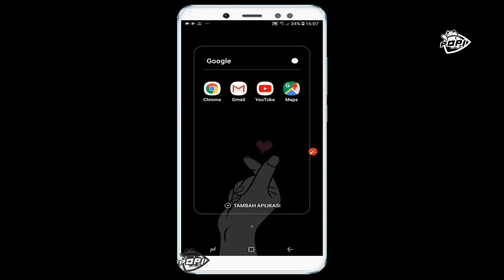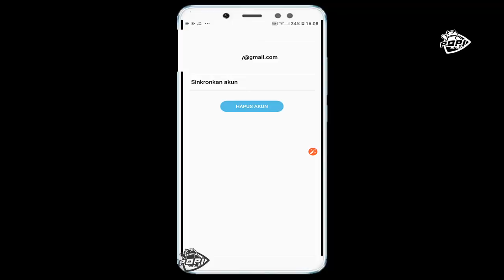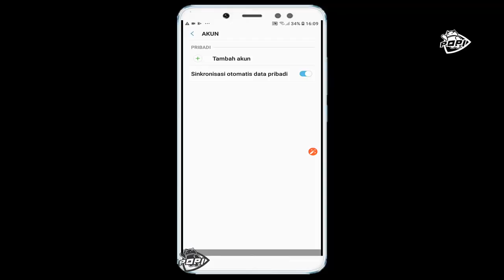CARA KELUARKAN AKUN GMAIL DARI HP ANDROID LAIN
CARA KELUARKAN AKUN GMAIL DARI HP ANDROID LAIN - Mengeluarkan akun email gmail dari hp lama ke hp baru kalian bisa langsung cek video untuk tutorialnya.

Alat Pembuat Konten Di Channel POPI:

Sony A6000
Lighting Godox LED500LRW
Komputer Jadul